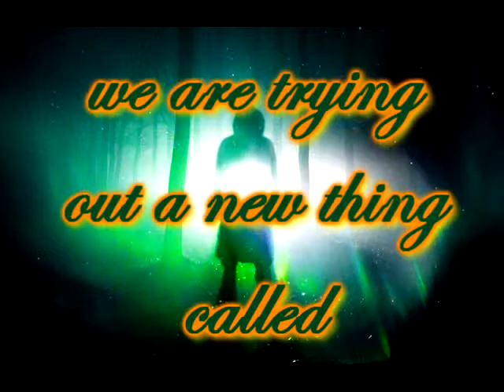echovox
the first testing of the echovox